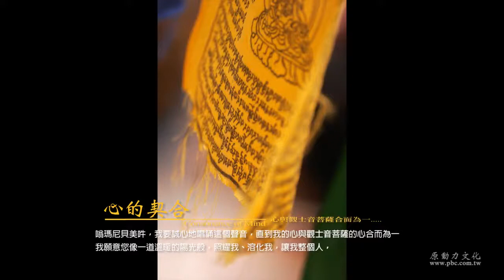Consonance of Mind（Six Syllable Mantra） 一 Sonam Gyatso Rinpoche Offical Video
name: Consonance of Mind（Six Syllable Mantra） (Tibetan)
album: Tibetan Mantra
singer: Sonam Gyatso Rinpoche
lyrics: Mantra composer: Jane-Wang Beck